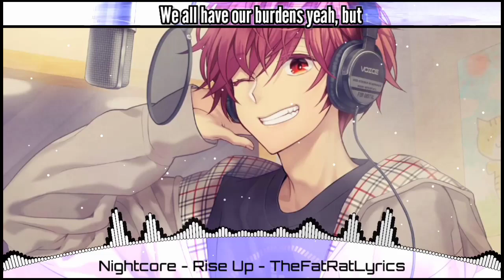Nightcore - Rise up (the fat rat) - (Lyrics)